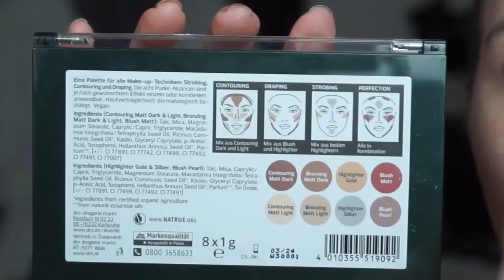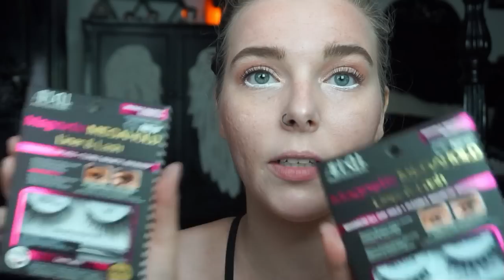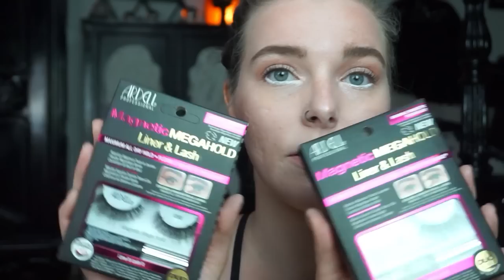FULL FACE Make Up mit 🌱 alverde Naturkosmetik von dm (vegan)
Ihr könnt mich außerdem unterstützen indem ihr AdBlock ausmacht, Kanalmitglied werdet und eure Amazon-Einkäufe über meinen Link erledigt *

•  HAARE, STYLING & MAKE UP   •